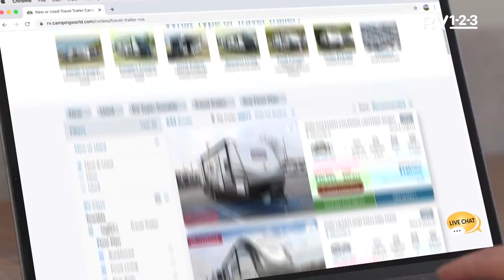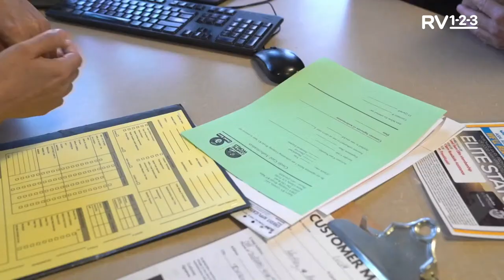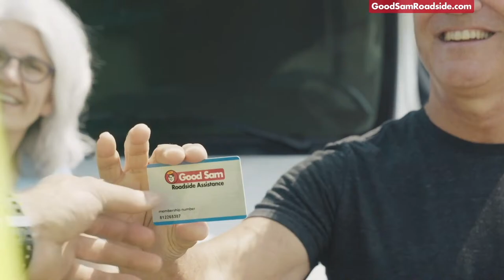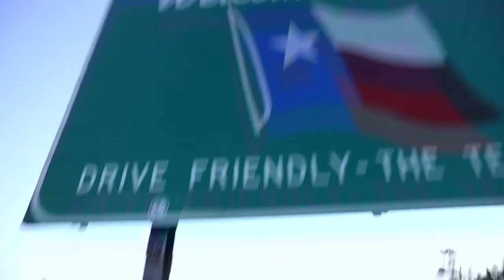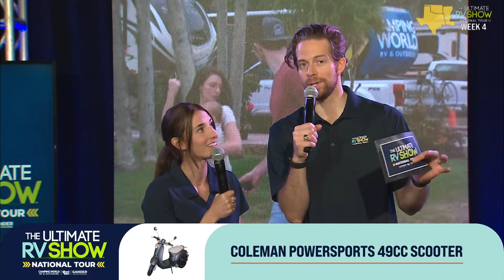The Ultimate RV Show National Tour | Week 4 | FRIDAY